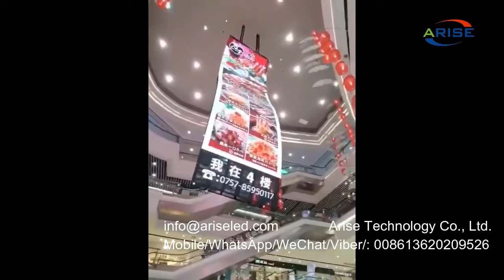Large sightseeing elevator is fixedly installed with transparent LED display screen, and the creativ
Large sightseeing elevator is fixedly installed with transparent LED display screen, and the creative special-shaped flexible LED transparent display screen ice screen with radian is hoisted and suspended,大型观光电梯固定安装透明LED显示屏，创意异形柔性LED透明显示屏带弧度的冰屏吊挂，Velký vyhlídkový výtah je napevno instalován s průhlednou LED obrazovkou a kreativní speciálně tvarovaná flexibilní LED průhledná obrazovka ledová obrazovka s radiánem je zvednutá a zavěšená,Böyük görməli yer lifti şəffaf LED displey ekranı ilə sabit şəkildə quraşdırılmışdır və kreativ xüsusi formalı çevik LED şəffaf displey ekranı radian ilə qaldırılır və dayandırılır,ትልቅ የጉብኝት አሳንሰር ከግልጽ የኤልኢዲ ማሳያ ስክሪን ጋር ተጭኗል፣ እና የፈጠራ ልዩ ቅርጽ ያለው ተጣጣፊ የ LED ገላጭ ማሳያ የበረዶ ማያ ገጽ በራዲያን ተነስቶ ታግዷል።يتم تثبيت مصعد كبير لمشاهدة معالم المدينة بشكل ثابت مع شاشة عرض LED شفافة ، ويتم رفع وتعليق شاشة العرض الشفافة LED المرنة ذات الشكل الخاص الإبداعي مع راديان ،Големият асансьор за разглеждане на забележителности е неподвижно монтиран с прозрачен LED дисплей, а креативният гъвкав LED прозрачен лед екран с радиан със специална форма е повдигнат и окачен,Liftul mare de vizitare a obiectivelor turistice este instalat fix cu un ecran de afișare cu LED transparent, iar ecranul de afișare cu LED transparent, flexibil și creativ, în formă specială, cu radian, este ridicat și suspendat,

1.Outdoor Full Color LED Displays
1.1 Outdoor popular back service fixed installation

1.2 Outdoor front service fixed installation

1.3 Outdoor Rental
P2.976/ P3.91/ P4.81/ P5.95
1.4 Outdoor stadium perimeter

2.Indoor Full Color LED Displays
2.1 Indoor fixed installation
2.2 Indoor Rental
P1.953/P2.604/ P2.976/ P3.91/ P4.81
3.Indoor Flexible Full Color LED displays
Small pixel pitch: P1.25/ P1.5625/ P1.579/ P1.667/ P1.86/ P1.875
4.Transparent Full Color LED displays

1.1. 户外常规固装
1.2. 户外快锁前后双维护固装
1.3. 户外租赁屏
1.4. 户外球场围圈
2.1. 户内固装
2.2. 户内租赁